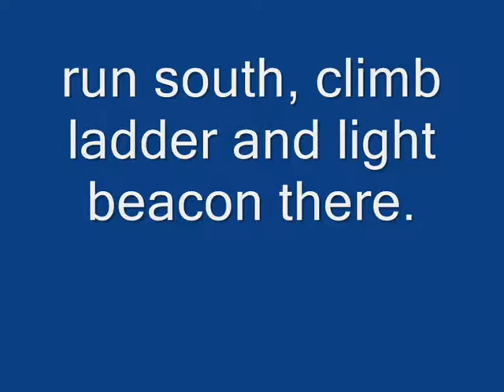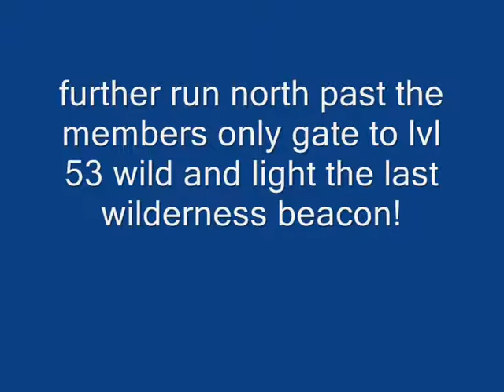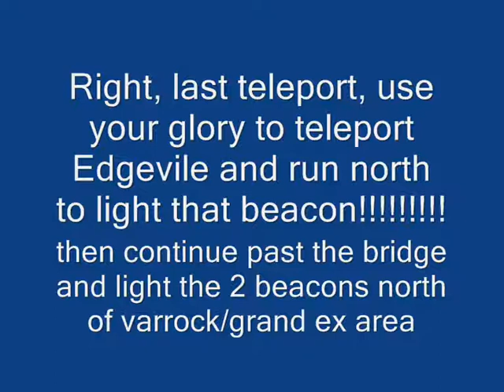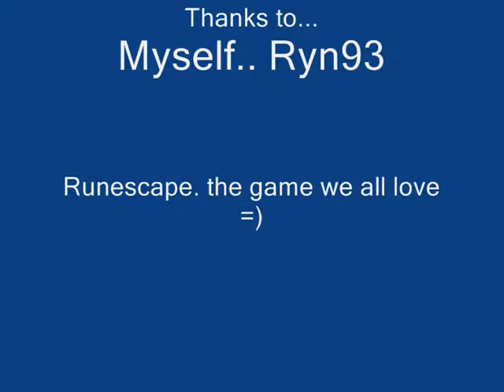Inferno adze Fast Guide!!!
This is my Inferno adze guide. enjoy. rate and comment =)
to obtain the adze you need =
92 firemaking
60 crafting
59 construction or 70 smithing
64 agility (61 with summer pie)

Runescape is a mmorpg owned by Jagex. i in no way are claiming to own the rights to runescape or i dont intend for any copyright. the songs are also owned by their respective owners

1st song The Pretender by foo fighters
2nd song Breaking inside by shinedown